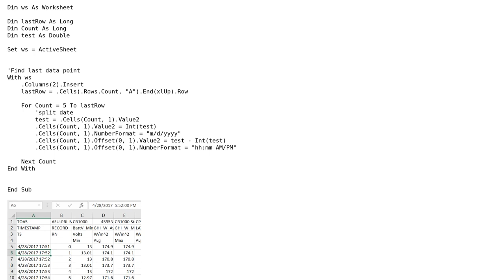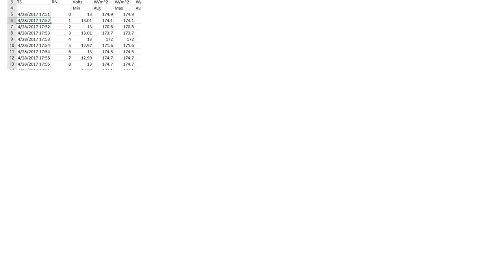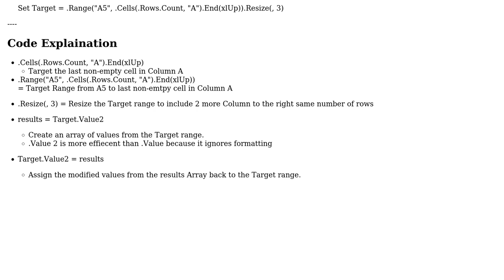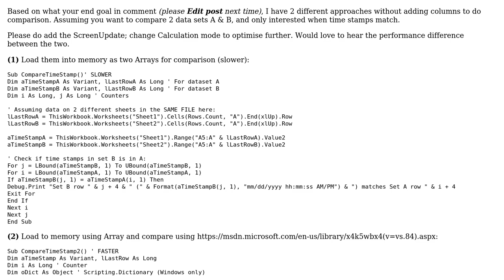Code Review: Splitting date and time (2 Solutions!!)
Code Review: Splitting date and time

With thanks & praise to God, and with thanks to the many people who have made this project possible! | Content (except music & images) licensed under CC BY-SA | Music | Images & others | With thanks to user PatricK user Jamal user barooon gara and the Stack Exchange Network Trademarks are property of their respective owners. You are responsible for your own actions.